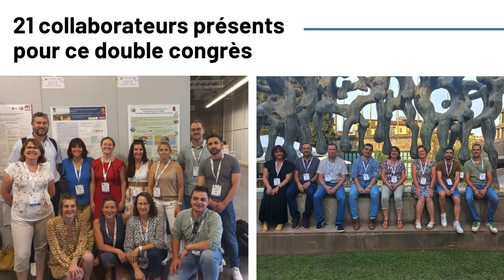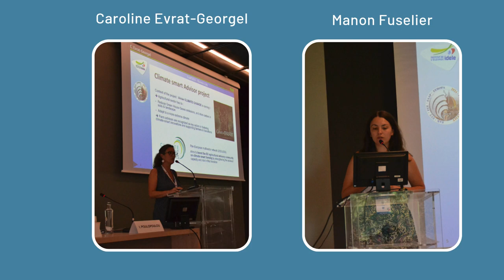WAFL et EAAP, un double congrès pendant lequel l’Institut de l’Elevage était présent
Cette année, le congrès annuel de l’EAAP (fédération européenne de zootechnie) s’est tenu à Florence en Italie, du 1er au 5 septembre. Le WAFL, la conférence axée sur l’évaluation du bien-être animal dans les exploitations agricoles, a quant à lui eu lieu juste avant l’EAAP, les 30 et 31 août.

Une délégation de 21 de nos collaborateurs se sont rendus à Florence pour ce double congrès. Le thème du congrès de l’EAAP était cette année : « Qualité mondiale : environnement, animaux, alimentation » alors que celui du WAFL était : « L’avenir de la science du bien-être des animaux d’élevage ».